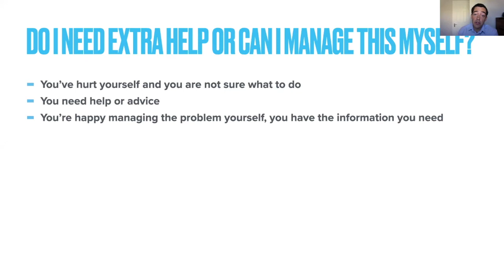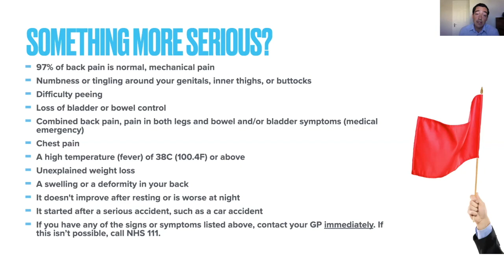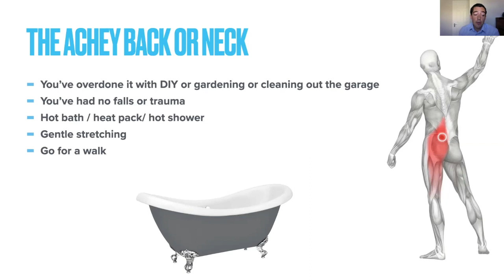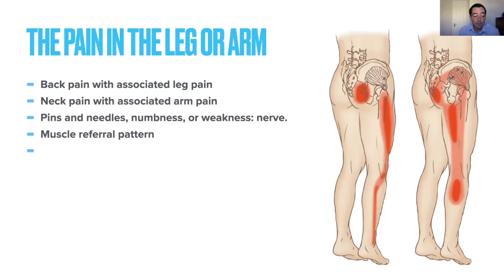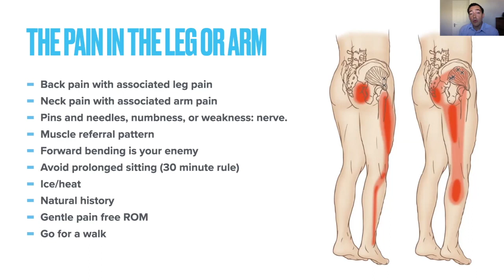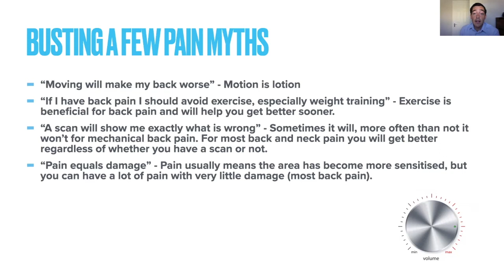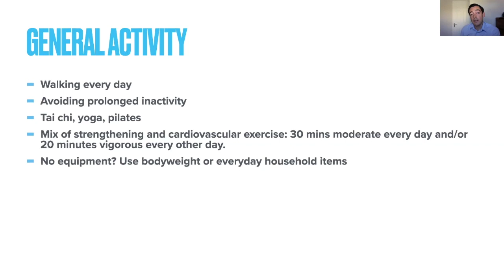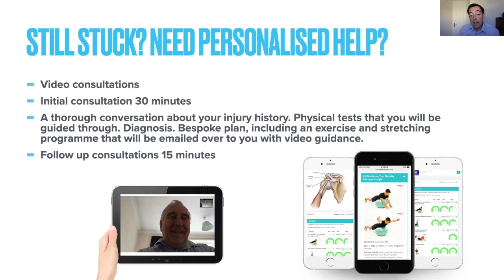Self Care For Neck Pain and Back Pain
Chiropractor Marc Sanders gives some fantastic self-help tips in this video, for anyone suffering from neck pain or back pain.